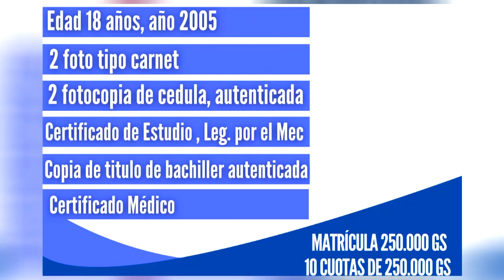Expansión del Curso de Director Técnico de Handball trae nuevas oportunidades a Itapúa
Actividad deportiva gratuita en el Club Alemán de Encarnación busca capacitar a futuros líderes del Handball en la región.